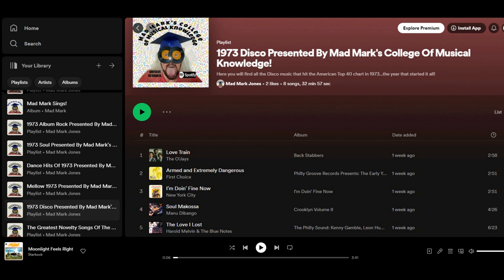1973 Disco Presented By Mad Mark TV and College Of Musical Knowledge Oldies Playlists On Spotify!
1973 Disco Presented By Mad Mark TV and College Of Musical Knowledge Oldies Playlists On Spotify!